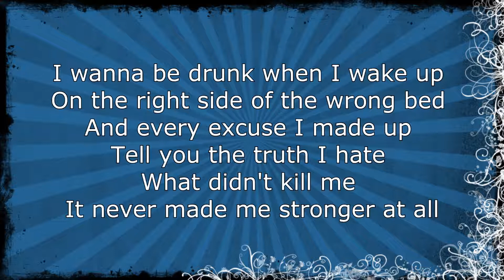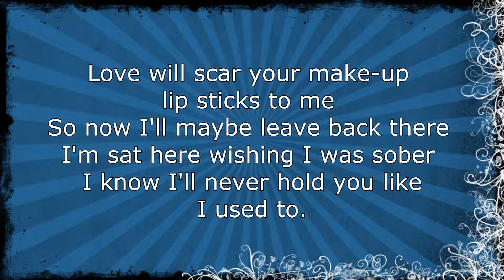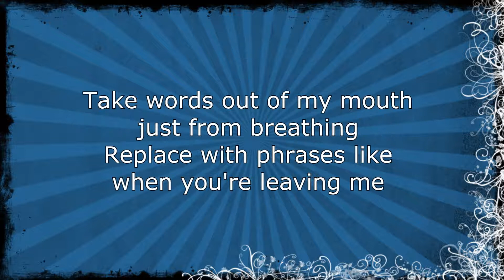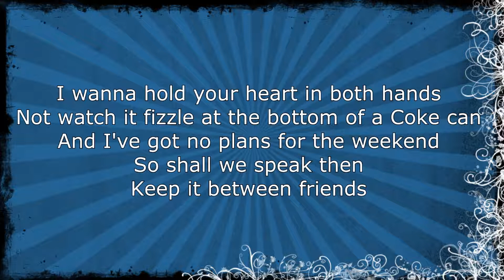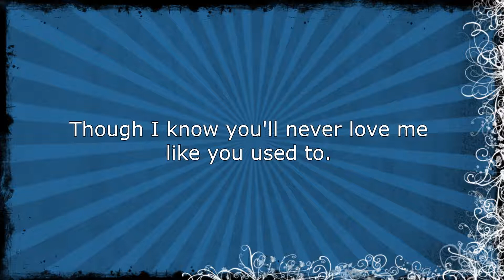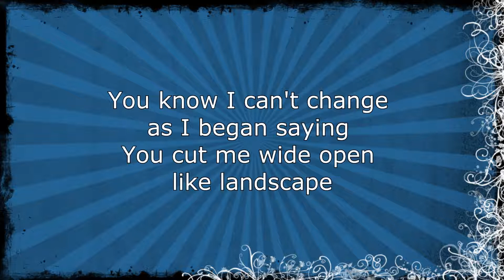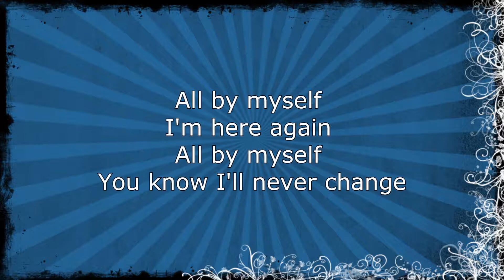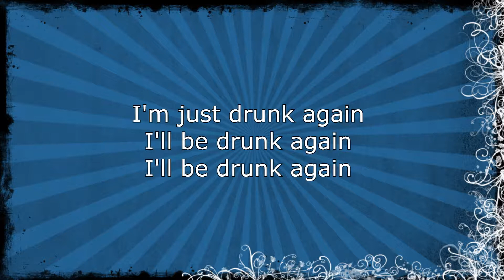Ed Sheeran - Drunk [Lyrics]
Ed Sheeran - Drunk
Album: +

Nothing special but I just felt like making this ;)